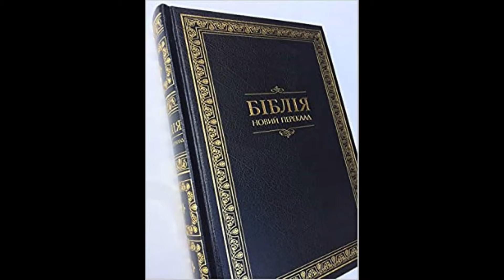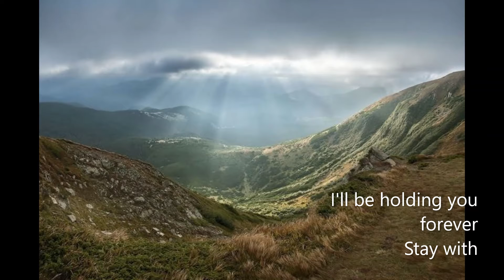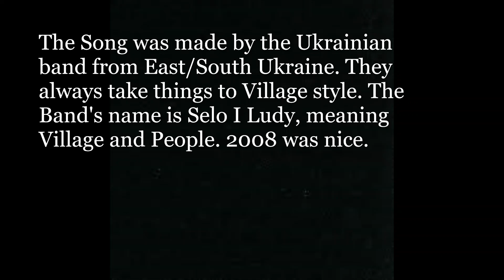Your My Heart, Your My Sole Ukrainian Edition with Subs. By Selo Iudy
The song was made by the Ukrainian band Selo I Ludy. The band came from Eastern/Southern Ukraine. The city of Kharkiv in 2008. I put cool Ukrainian pictures in it that are part of Ukrainian culture.